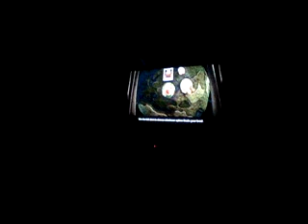Let's play Little big planet #3 THE GRABERS! AHHHHHH!!!!!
Learning to use R1 is easy. Till you pass the training!